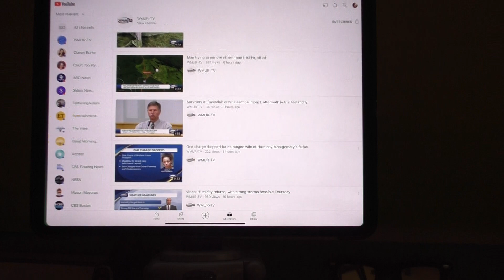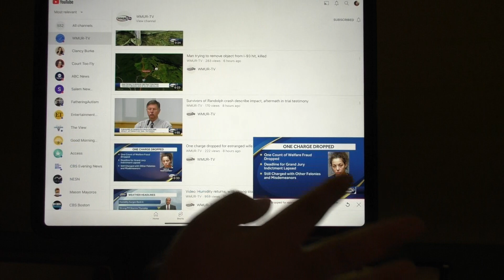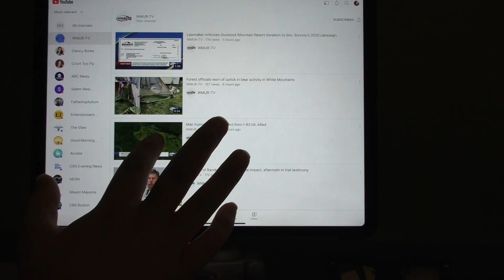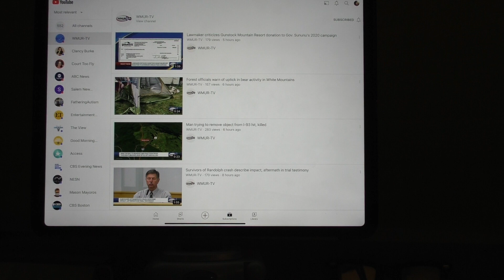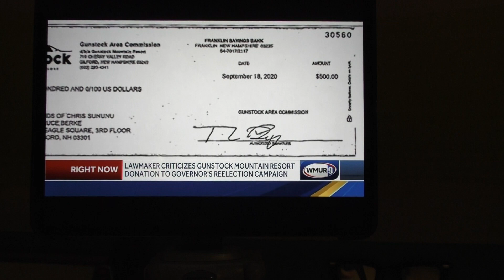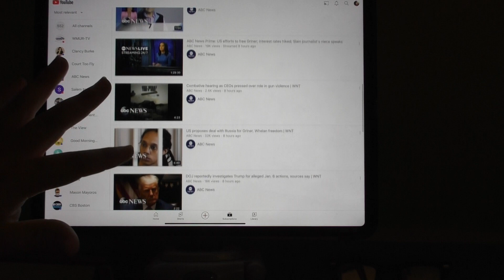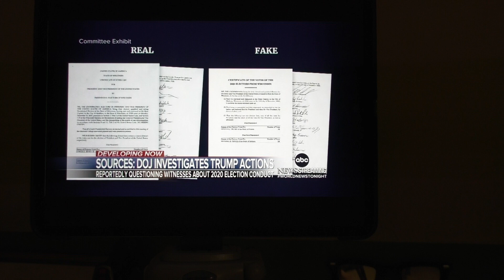The Riley King Newscast